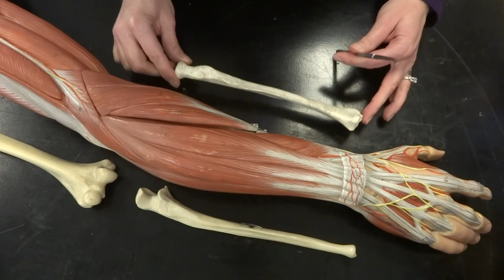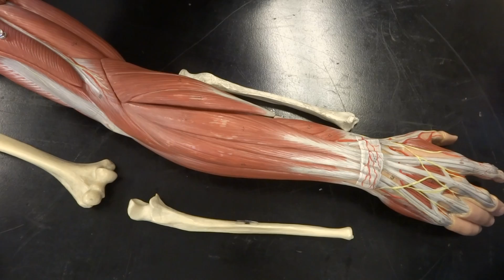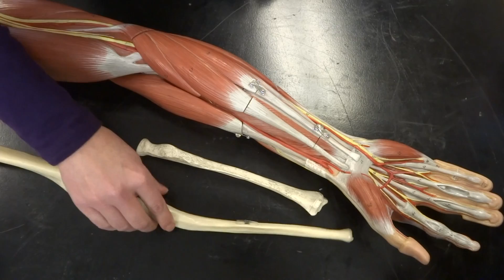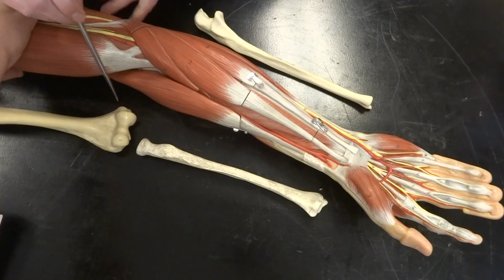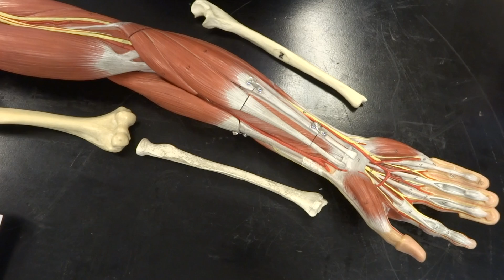Muscles: Part 5 - Forearm muscles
Corine and Marsha explain the lower arm muscles including origins, insertions and actions required for BIO244 at CLC.